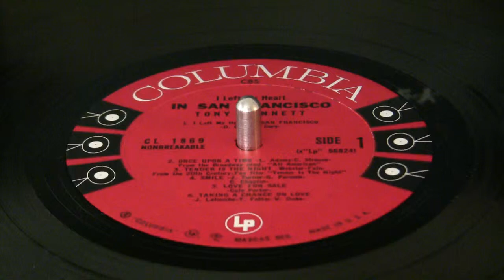Tony Bennett-I Left My Heart in San Francisco (Mono)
From I Left My Heart in San Francisco (Mono LP)